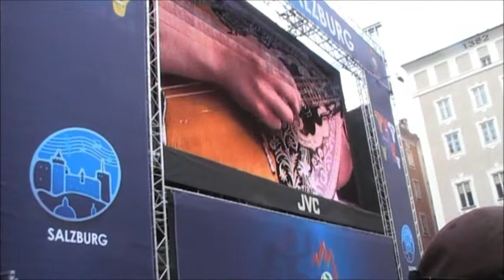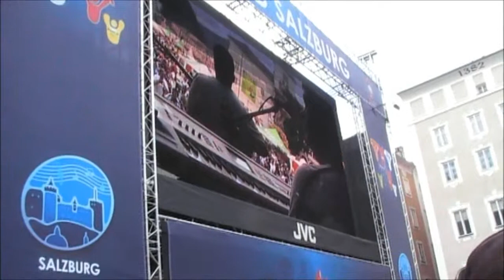01. Genima Band - Xartaetoi (Χαρταετοί)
Genima Band Konzert in Salzburg Euro 2008

Vocals: Konstantinos Papadopoulos
Keyboards: Georg Papgeorgiou
Drums: Sotiris Kamberidis
Bouzouki, Baglama, Guitar: Nikos Giotas
Bouzouki: Kostas Milonas
Bass: Nikos Moisiadis
Guitar: Sotiris Kostas